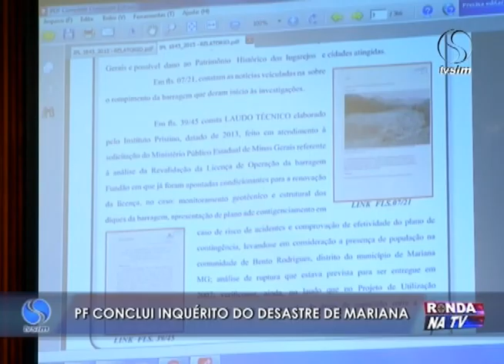Ronda na TV 24 06 2016